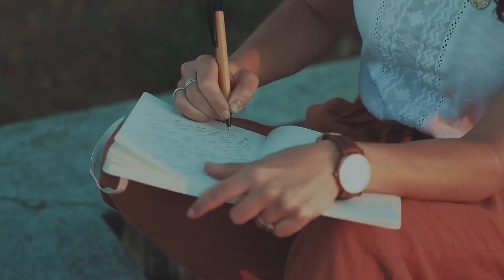Be The Person You Desire To Be | Monday Mindset S2 Ep10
By choosing to embrace and practice good values every day, you may not always get what you desire, but you will always be the person that you desire to be!

App: go.betterlife.church/app